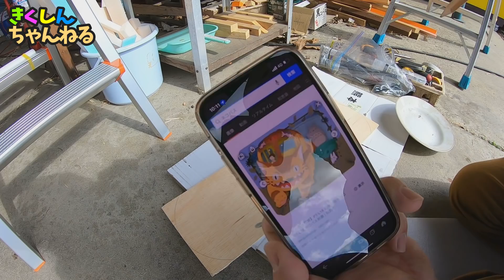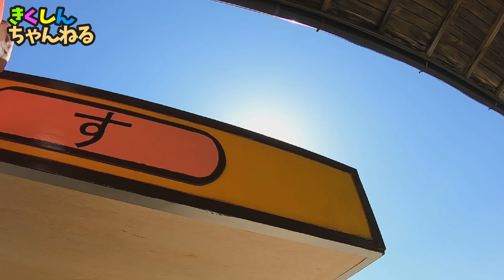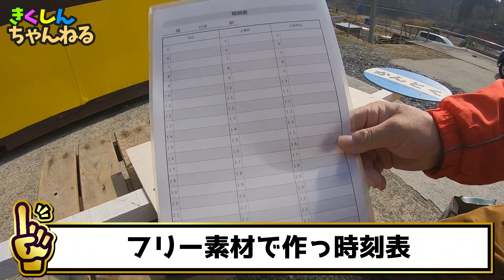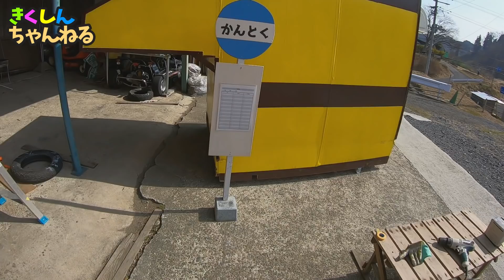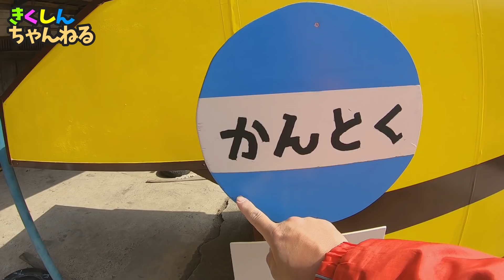【ネコバス風】方向幕（行き先表示）とバス停を作ろう【予算9万円】自作の軽トラキャンピングカーを作ろう！第19話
始まりました！軽トラキャンピングカー製作！
４月のイベントに出る為に作っていきます。
いままで様々な軽トラキャンピングカーを見て来まて、たくさんの方からアドバイスいただいた事をベースとして作っていきます。

北海道1200kmの実走テストから帰還
そこで気がついた、手直しが必要な部分を洗い出していこうと思います！

iphone13 MINI